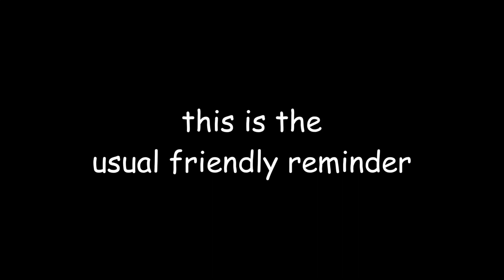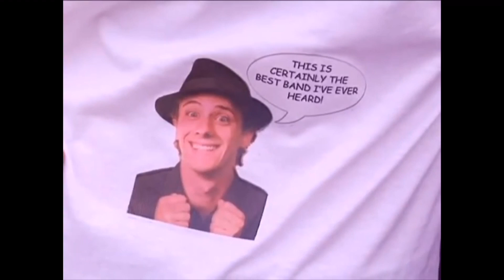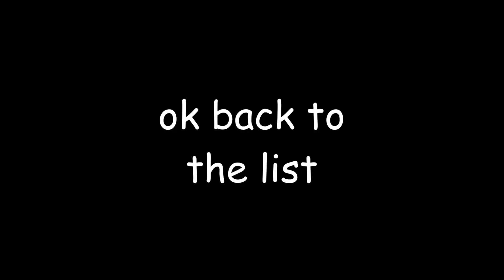brian holden's roles ranked from exceptional to more exceptional(er)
gotta love mr. satan himself (who is somehow so underappreciated?)

if i forgot any other role, call me out gently

all clips (and my workforce, if required) belong to starkid

xoxo